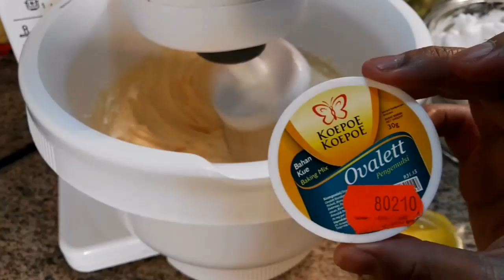Bolu Pandan ala Chiffon Cake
Paduan bolu dan chiffon cake .. adonan nya cara bikin nya ala chiffon cake .. tapi gak perlu di cetak di loyang chiffon .. loyang biasa aja juga bisa .. lebih simpel dan gak turun kue nya

Music
Nicolas heidas
Hooksound